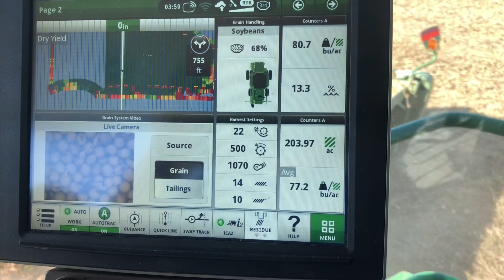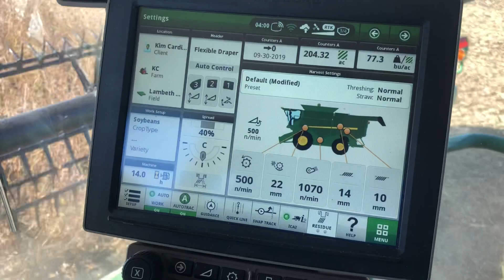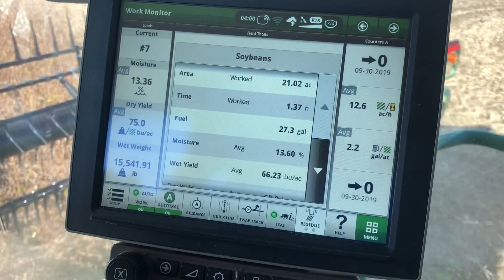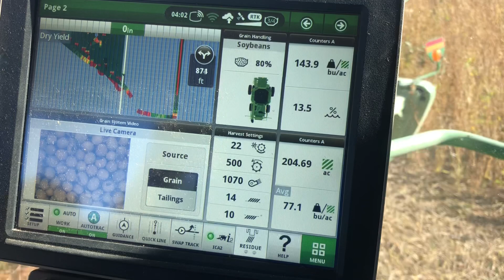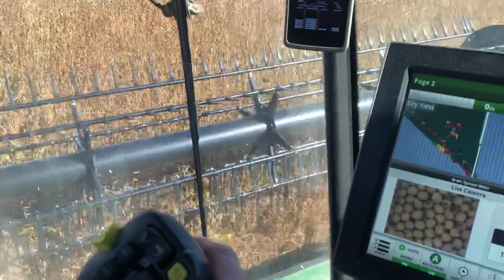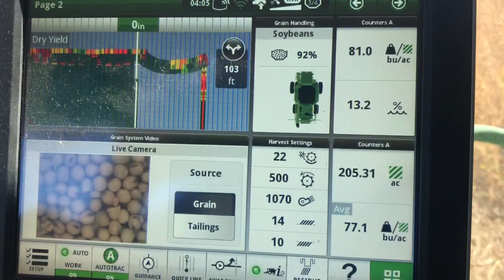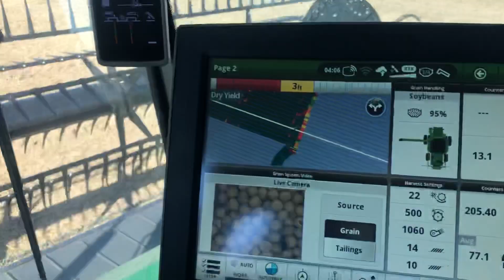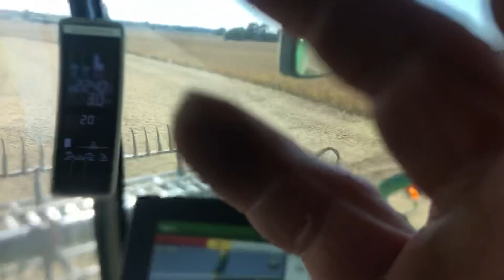2019 Soybean Harvest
Cutting beans with John Deere S780